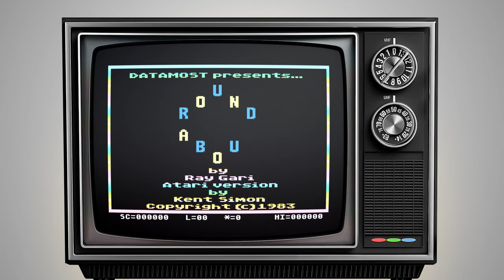Roundabout - Datamost, 1983 - Atari 400/800 (4K)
A short play of Ray Giarratana's Roundabout, released for the Atari 400/800 in 1983 by Datamost.